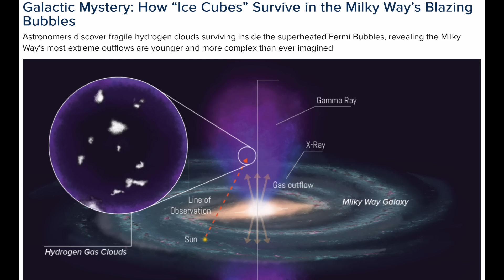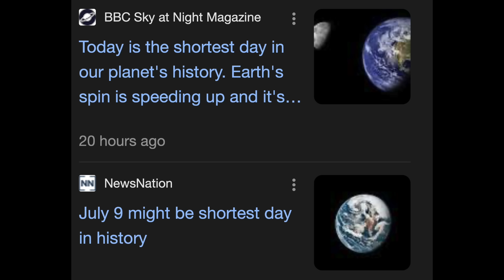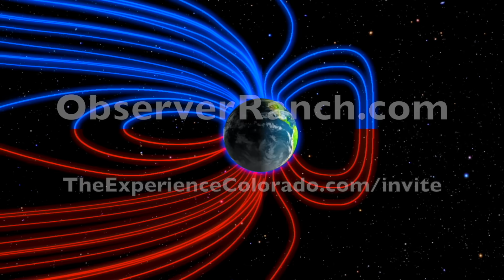Huge Coronal Hole, Earthquake Watch, Earth Rotation Speed | S0 News July.10.2025